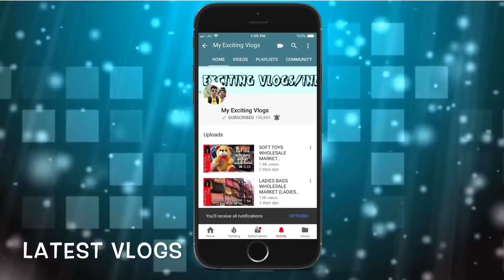BRANDED LADIES KURTIS ( KURTiS, PALAZZO SUITS, FANCY SUITS, PANTS ) PEHNAWA, CHANDNI CHOWK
Hello Guyyys
            So wats Up My youtube family this is your friend Mohit back with another Vlog, in this Vlog I am gonna show you ladies ethnic wear collection, here I am gonna show you kurtis, palazzo, suits & many more varieties, all the information is provided in the description of the video, so guys if you like the video don’t forget to subscribe the channel and give a thumbs up to the video, it really motivates me a lot to bring more interesting vlogs for you guys ..